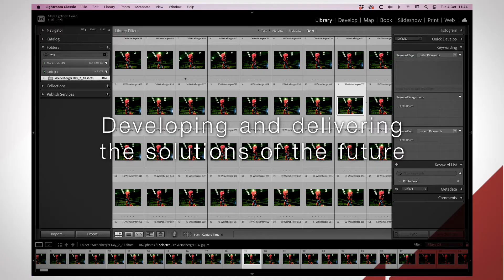Wienerberger's new Centre of Excellence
Wienerberger UK & Ireland is laying the foundations for future generations as it unveils its £1 million investment in its brand new Centre of Excellence, dedicated to educating and training engineers, based at its Sandtoft site near Doncaster.